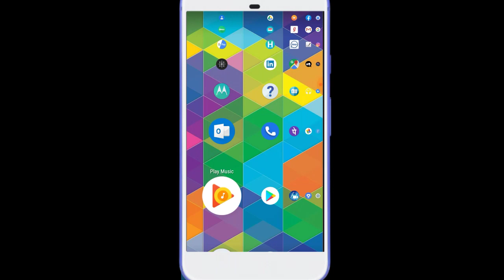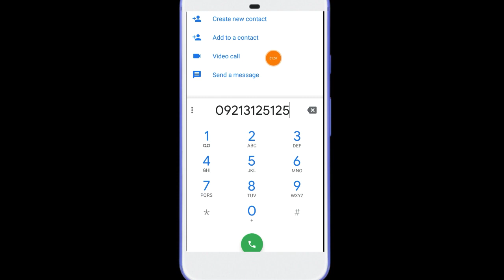How to check UCO bank balance by miss call, mobile me UCO Bank ka balance kaise check Kare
Account-holders can check their UCO Bank account balance by calling the toll-free UCO Bank Balance Enquiry Number 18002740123